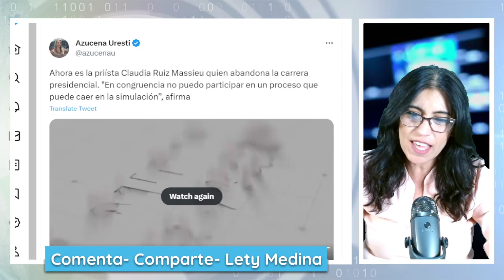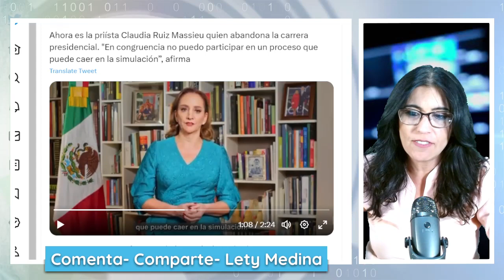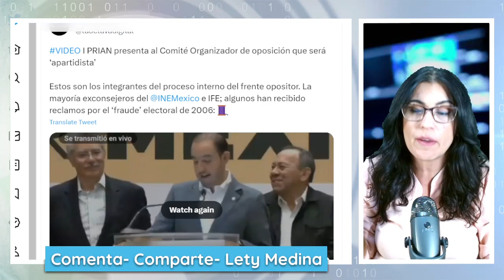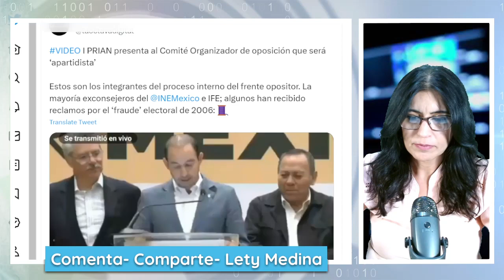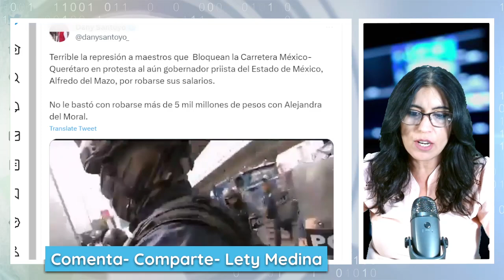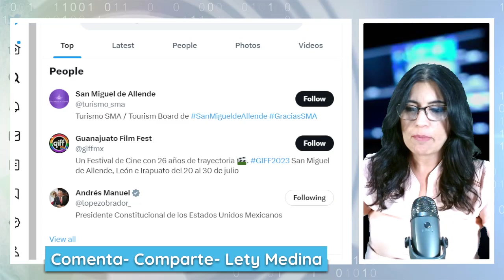¡MARKO CABÓ SU TUMB4!